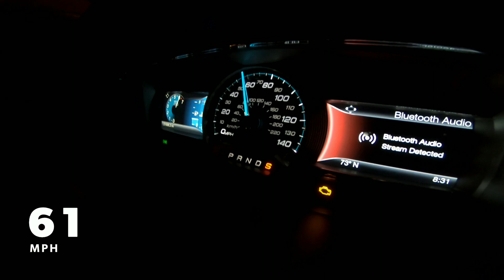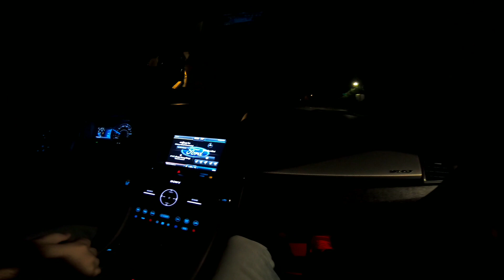Dave pls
Dave pls rspnd